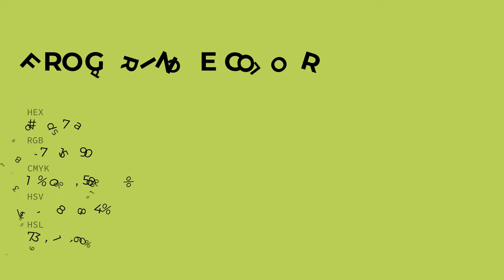Frog Prince color bbd75a hex color - Green color - Cool color bbd75a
What color is Frog Prince ? bbd75a hex color - Green color - Cool color bbd75a

Hex bbd75a Color Code is also known as Frog Prince color.

Hex bbd75a Color code in RGB color code model is created after adding 73.33% red color, 84.31% green color and 35.29% blue color.
Hex bbd75a Color code in CMYK color (process color) code model is generated after subtraction of 13% cyan, 0% magenta, 58% yellow and 15% black.